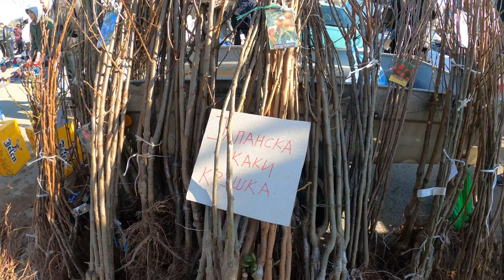Najlon pijaca Novi Sad- novembar, obilazak i razgledanje, subota 12.11.2022.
Najlon pijaca - novembar, obilazak i razgledanje, subota 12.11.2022.